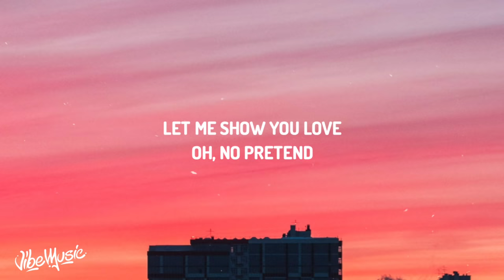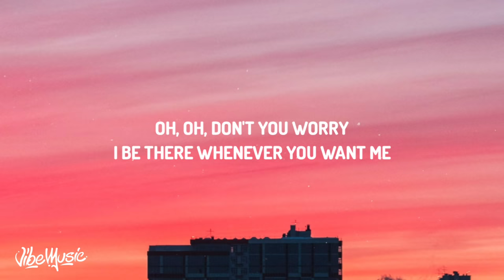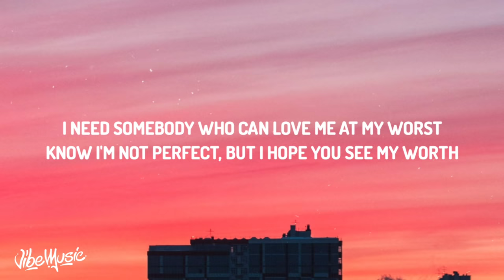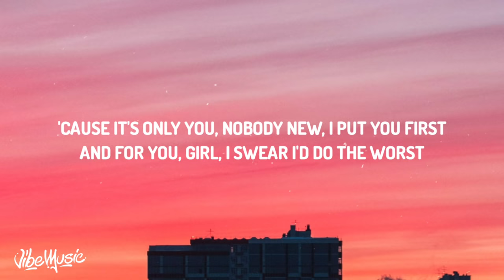Pink Sweat$ - At My Worst (Remix) (Lyrics) ft. Kehlani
♫ Pink Sweat$ - At My Worst (Lyrics) ft. Kehlani

[Post-Chorus: Pink Sweat$]
Ooh, ooh-ooh
Ooh-ooh-ooh, ooh-ooh-ooh-ooh

Will you trust I'm honest, when they're tellin' lies?
Can you see what I'm not saying from my eyеs?
It's differеnt from anything that I thought I'd feel
Oh, oh, don't you worry, I be there whenever you want me

[Post-Chorus: Pink Sweat$ & Kehlani]
Ooh, ooh-ooh
Ooh-ooh-ooh, ooh-ooh-ooh-ooh